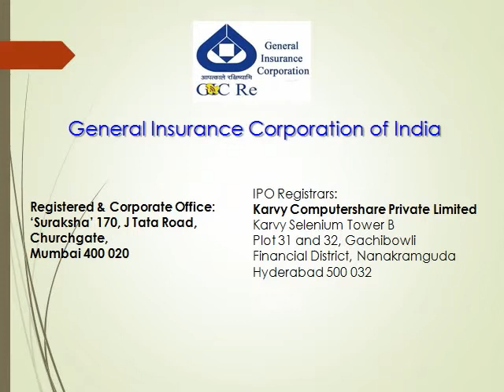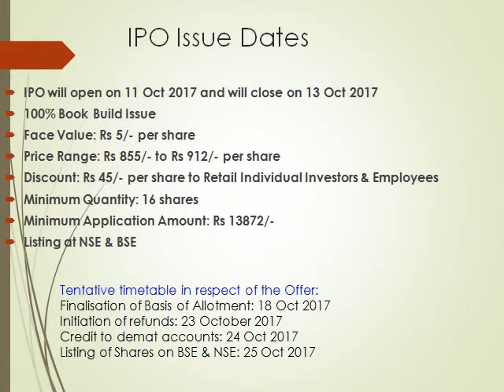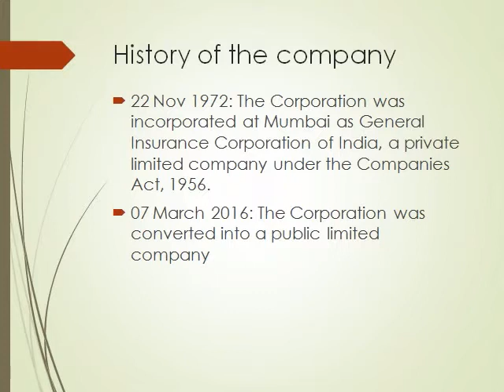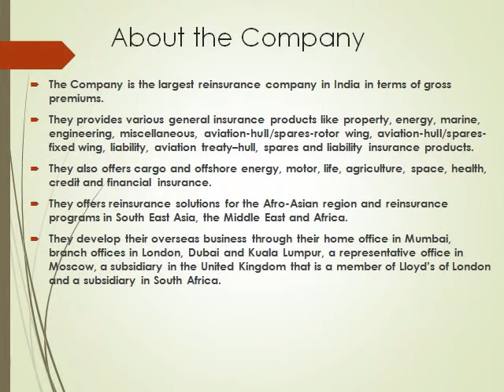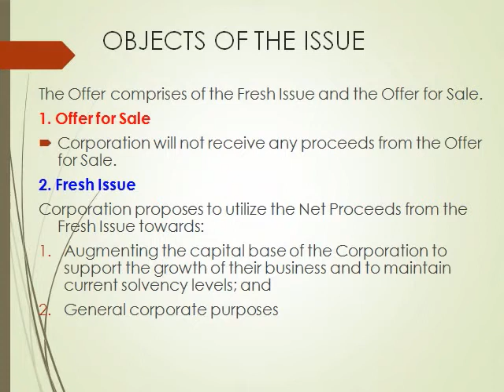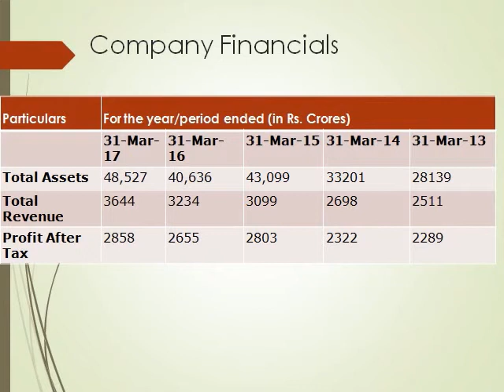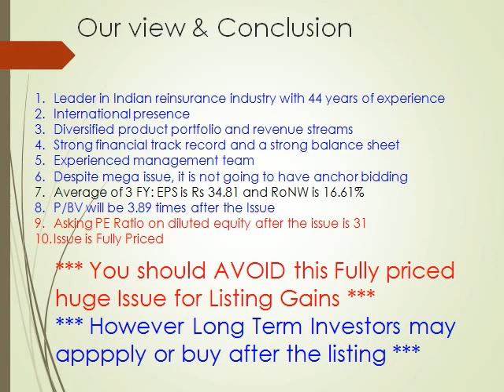General Insurance Corporation of India: IPO review in ENGLISH